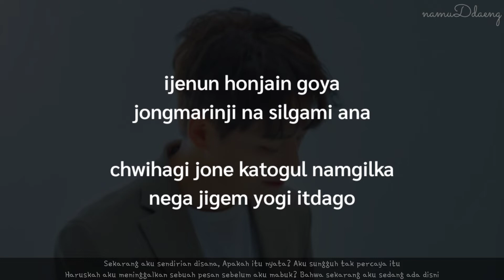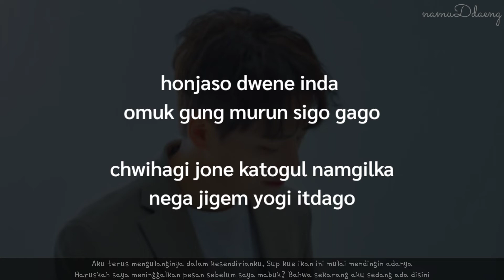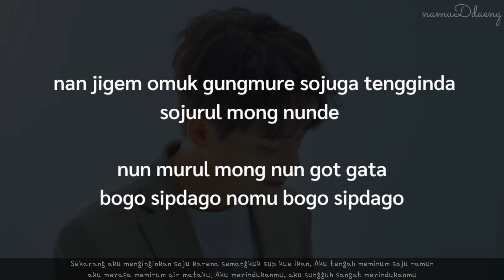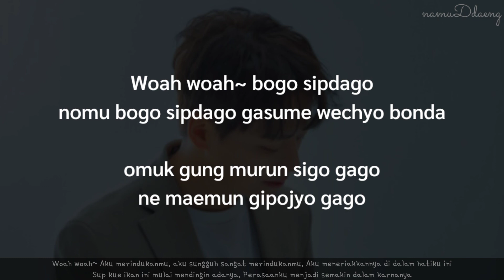Kwon Min Je `Memory` Easy Lyrics [Sub Indo]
📎 namuDdaeng
📎 Kwon Min Je official
📎 Kwon Min Je – Memory (어묵 국물)